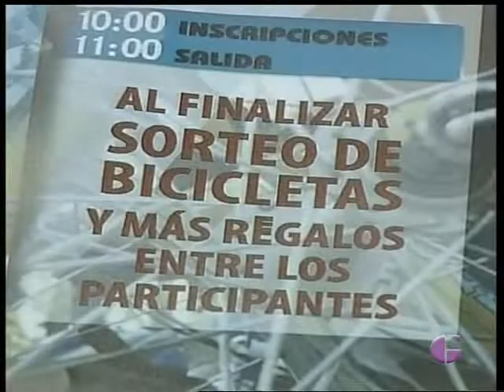DEPORTES TVGU. 4 septiembre 2014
Actualidad deportiva del 4 de septiembre en TV Guadalajara con última hora de Depor y BM Guadalajara, fichaje del CEBA de baloncesto y primera etapa de la Ultra Alcarria